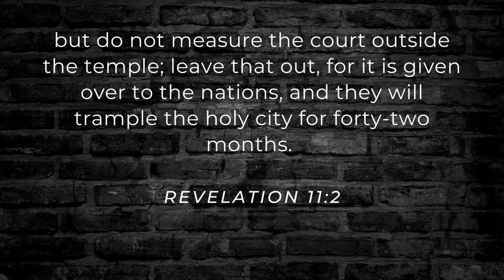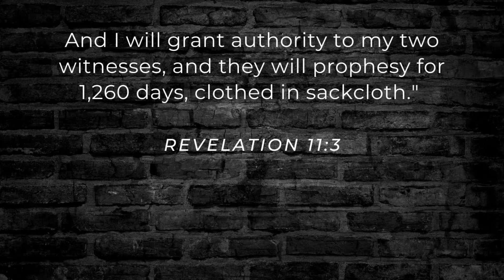Things Heating Up?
February 4, 2022   Follow Through Revelation 11:1-10